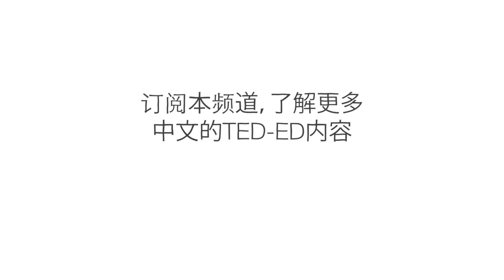欺骗玛雅死神的双胞胎 - Ilan Stavans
有一天，双胞胎兄弟朱纳普和伊克巴兰克发现了父亲隐藏的球具，开始玩起来。听到他们激烈的比赛，阴间的领主们派信使向他们发起比赛挑战。尽管危险重重，这对双胞胎还是回应了召唤，长途跋涉前往伟大的城市西巴尔巴。谁会取得胜利？Ilan Stavans 分享了这段玛雅神话。

课程老师 Ilan Stavans，导演 Arvind Singh Jeena, Nikhita Prabhudesai。